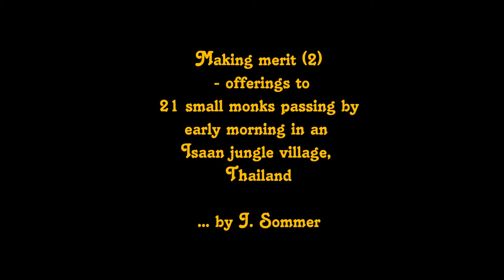ชีวิตของอีสานในประเทศไทยของฉัน, Isaan Life In My Thailand, 21 Young Buddhist Monks early morning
21 small monks passing by very early morning